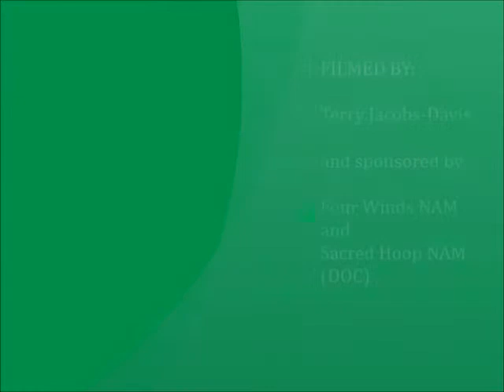Honoring Mother Earth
The Doctrine of Christian Discovery has had significant influence within the historical and contemprary Protestant interpretations of scripture relating to valuing Mother Earth and those different from mainline Christians. As "ColumBOSS" Day approaches let us explore together how God really feels about God's creations. With Grandfather Bill Running Wolf.